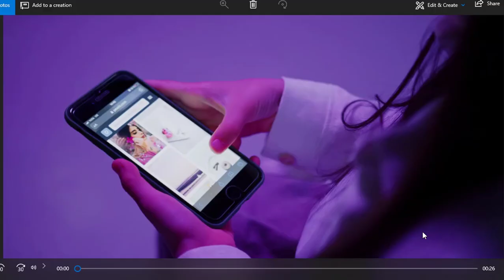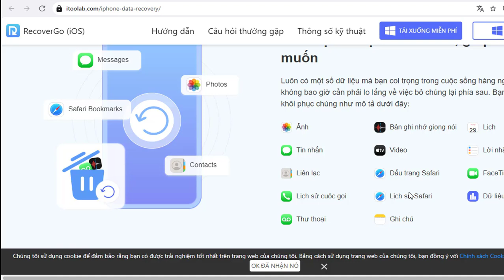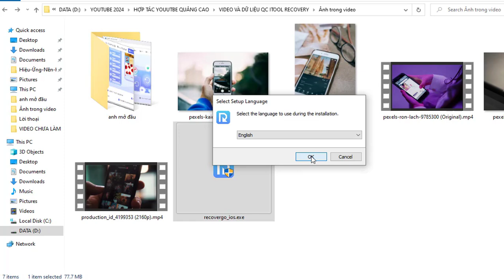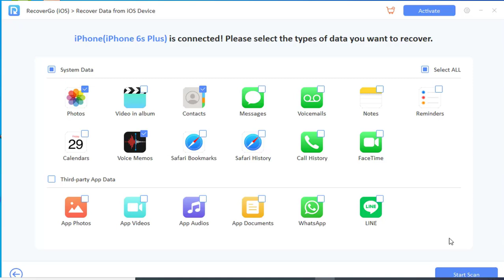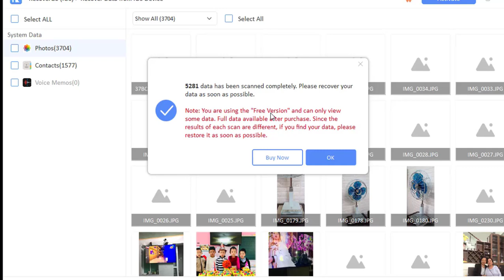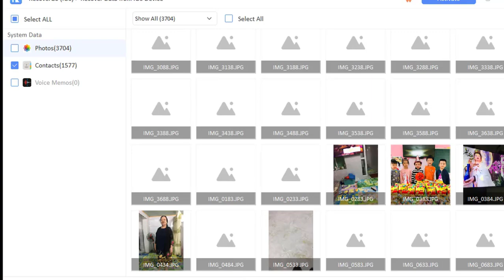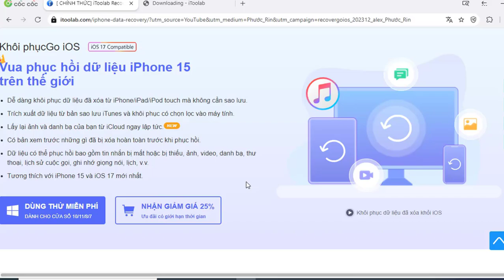Làm cách nào để khôi phục ảnh video đã xóa trên iPhone, mà không cần sao lưu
👉 Mã phiếu giảm giá GIẢM GIÁ 40%:    iOS40OFF
👉 Bạn có thể khôi phục tin nhắn, ảnh, video, danh bạ, lịch sử cuộc gọi, face time, lịch sử safari, ghi chú, lời nhắc, WhatsApp, LINE, v.v. Làm cách nào để khôi phục ảnh video đã xóa trên iPhone, mà không cần sao lưu chi tiết dễ thực hiện

 * Kênh:  SOT QUANTIT
* Luôn chia sẻ những điều có ích: Máy tính, zalo, Facebook, Gmail, Youtube, Word, Excel.

CÁC VIDEO DƯỚI ĐÂY RẤT HAY VÀ HỮU ÍCH HÃY XEM VÀ ỦNG HỘ MÌNH NHÉ. CẢM ƠN BẠN !

* Luôn chia sẻ những điều có ích: Máy tính, zalo, Faceoob, Gmail, Youtube, Word, Excel.

list=PLkK9QjyrpcKk_FzwzkgMtAeDaxermKKod&si=omo64Y_QHl7jdXYQ